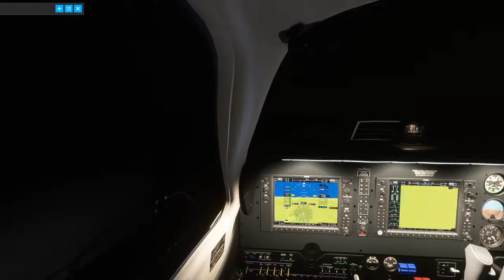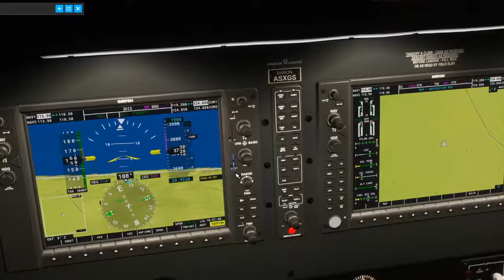Microsoft Flight Simulator HOPS in New Zealand